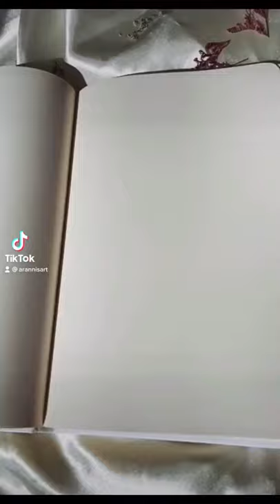Anne with E portrait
Hi 💚